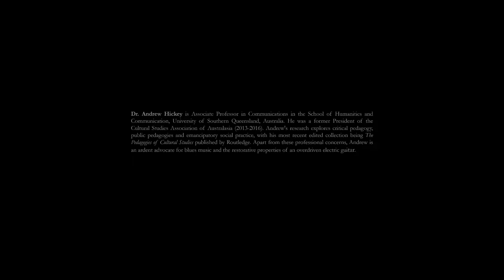Episode 09| Democracy's Sunset: Perspectives from Australia| with Associate Prof. Andrew Hickey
Humanities in Crisis and Democracy's Sunset: Perspectives from Australia

In this episode, Associate Prof. Andrew Hickey discusses the importance of critical pedagogy in the field of Humanities and Social Sciences and the implications of the crisis in the Arts and Humanities for regional universities in Australia.